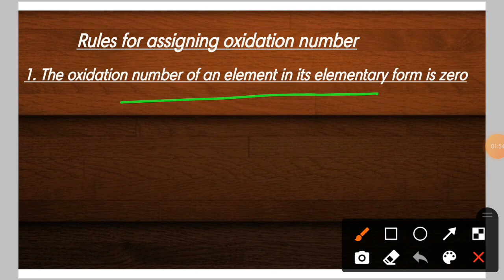how to Calculate the Oxidation number